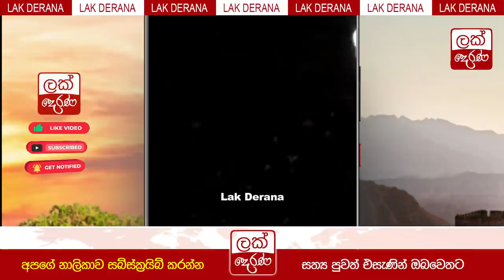පන්සලේ පවුල් කන භික්ෂුව | BREAKING NEWS | Breaking News Sri Lanka | Sirasa News | Ada Derana